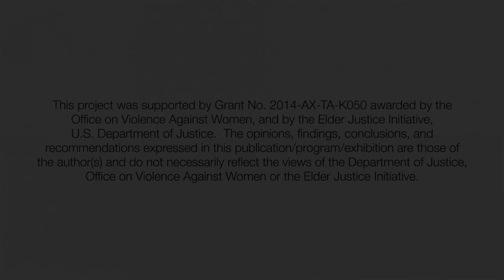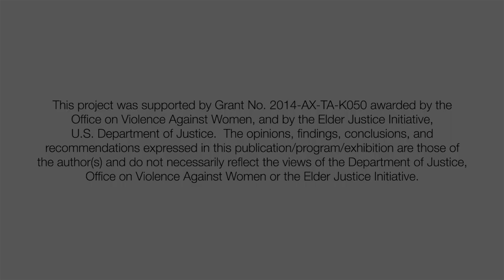Mandatory Reporting: Tribal Communities (Captioned)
Video presenters: Alicia Aiken and Vicky Ybanez.

Produced by the National Clearinghouse on Abuse in Later Life (NCALL) and Terra Nova Films. Funded by the U.S. Department of Justice, Office on Violence Against Women and Elder Justice Initiative, 2016.